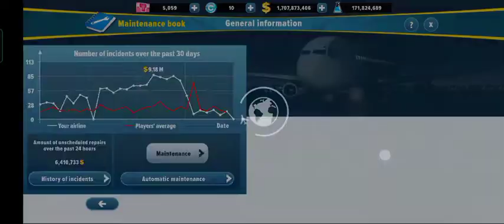How to do maintenance Airlines manager tycoon Hindi